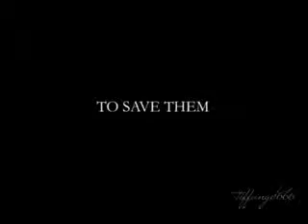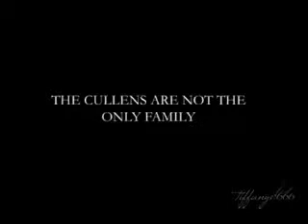New Moon Official Trailer Full